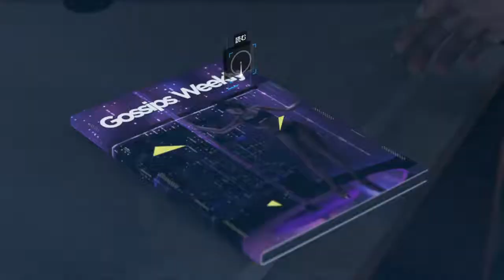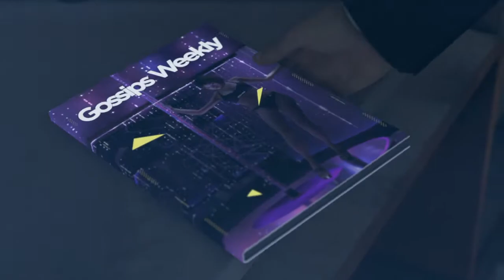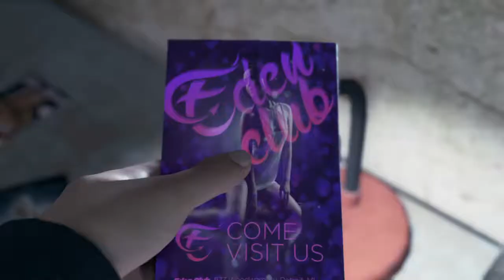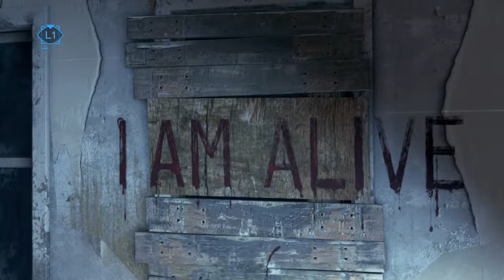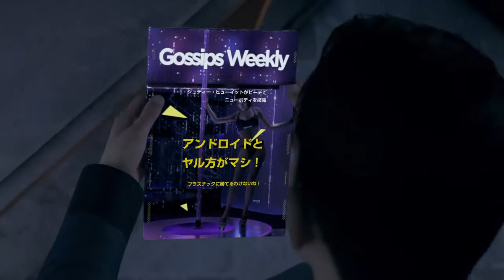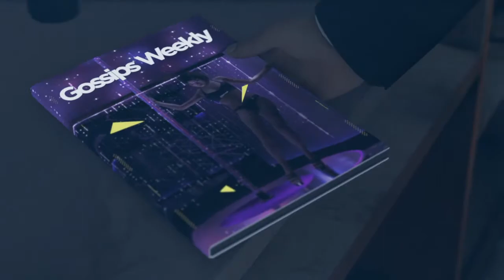【Detroit: Become Human™】#3